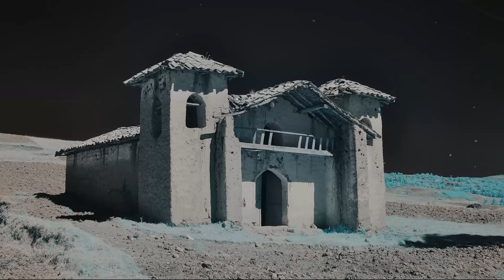Raevsky - Hexenturm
The creators of the page are not responsible for the materials collected here.